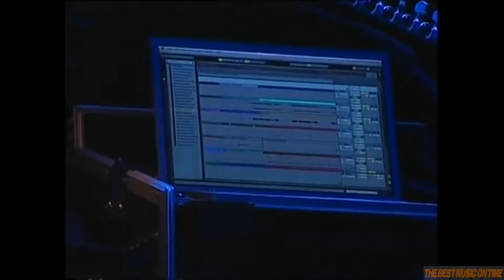SledgeHammer Peter Gabriel Buenos Aires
Sledgehammer
Solo por Peter Gabriel
del álbum So
Lado B
"No rompas este ritmo" "Tengo el toque" (mezclar) "Biko" (ext.)
Liberado 25 de abril de 1986
Formato
7 " 12 " discos compactos casete
Grabado 1985 en Ashcombe House ( Bath , Inglaterra)
Género
Dance-rock alma de ojos azules canguelo
Longitud
5 : 12 (versión del álbum)
4:58 (7 "edición individual)
Etiqueta
Charisma (Reino Unido) Geffen (EE. UU.)
Compositor (es) Peter Gabriel
Productor (es)
Peter Gabriel Daniel Lanois